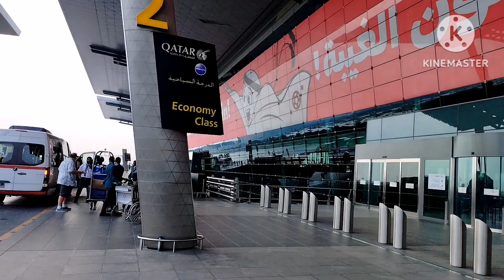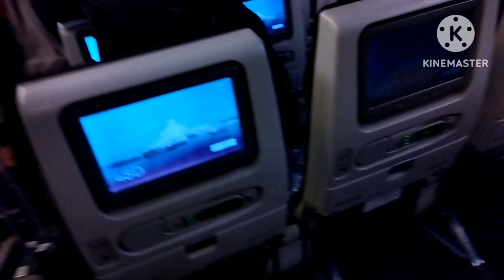VACATION 2022||SEE THE BEAUTY OF HAMAD INT'L AIRPORT ||BUHAY OFW